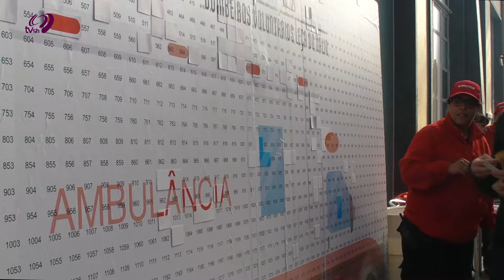TVSH – Magusto Solidário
O Centro Empresarial Lionesa organizou no dia 10 de novembro mais uma edição do Magusto Solidário.
O objetivo deste ano foi angariar donativos para aquisição de uma nova ambulância para os Bombeiros Voluntários de Leça do Balio.
TVSH – Matosinhos perto de si